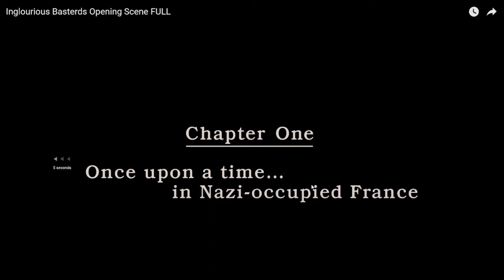Inglourious Basterds | Christoph Waltz's Milk Scene | HD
The Iconic opening scene of Tarantino's WW2 action Inglourious Bastards.